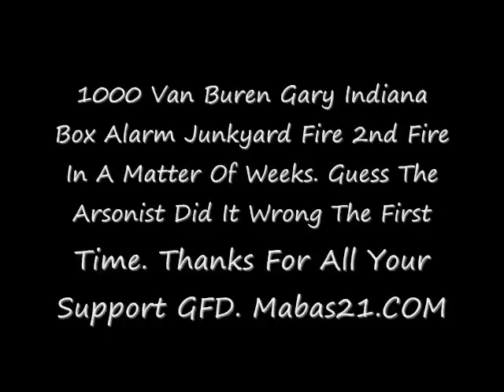Junkyard Fire, Multiple Cars And A Trailer Fully Involved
At 1:45 in the morning on 6-10-08 GFD was dispatched to a box alarm fire at a junkyard. The first attempt was May 23rd 2008 which involved multiple cars. The header was seen by myself and Todd Sherman several blocks away. Arson investigators were on scene along with firefighters for a few hours. Multiple cars were lost along with a trailer. Nobody was hurt at the fire